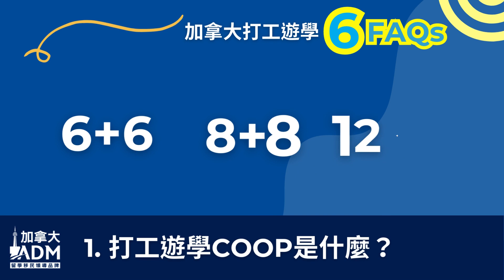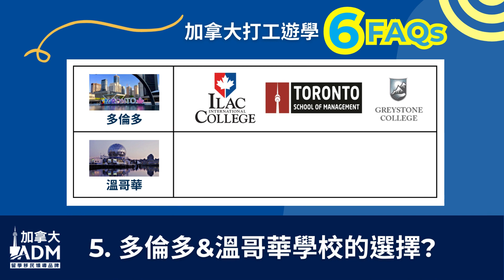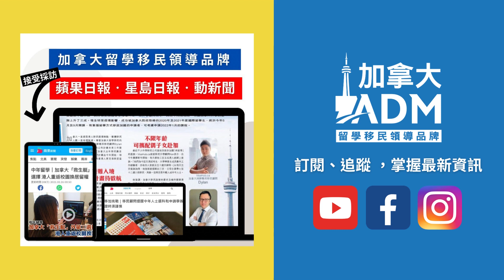不到3分鐘懶人包！完整了解【加拿大打工遊學COOP】常見問題 FAQs | 加拿大ADM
透過「COOP 打工遊學 – 有薪企業實習」來到加拿大的方式非常受國人歡迎，低門檻、相對便宜的價格、CP值超高的投資報酬率也使報名的人數也逐年攀升，但是你真的完全了解什麼是打工遊學了嗎？加拿大ADM整理出了學生們最常提問，再加上我們認為一些報名出發前必須要了解 加拿大打工遊學 的幾個精選的問題。

00:07 1.打工遊學COOP是什麼？
00:28 2.誰具有申請打工遊學呢？
00:46 3.打工遊學適合什麼學生申請？
01:03 4.打工遊學有哪些課程可以選擇？
01:24 5.多倫多&溫哥華學校的選擇？
01:39 6.打工遊學後的寶貴經驗

針對影片任何內容有疑問，
都可以在以下留言或者私訊我們喔!